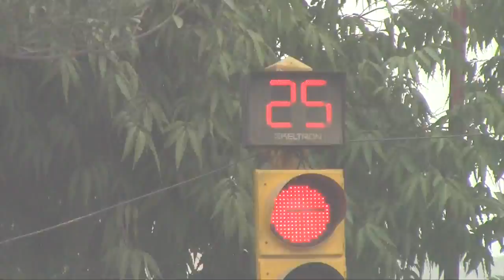India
I absolutely love India.  It is the wildest mix of extremes that I have yet to see on this planet.  Stark beauty contrasted against challenging conditions and all with a solid spirit of family and entrepreneurial spirit.  Wonderful food, fantastic friendly people, and also some of my family :)